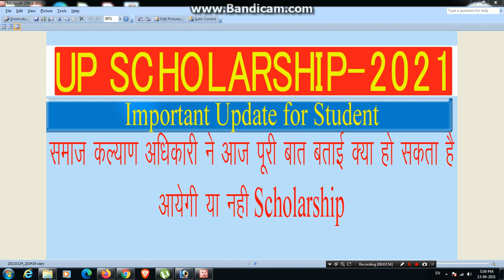समाज कल्याण अधिकारी ने आज पूरी बात बताई क्या हो सकता है आयेगी या नही Scholarship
Message in Twitter